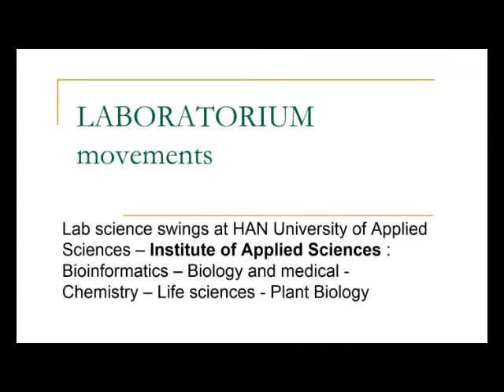HLOmovements in the laboratory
Moving objects and instruments compilation HAN Laboratory education (fun)